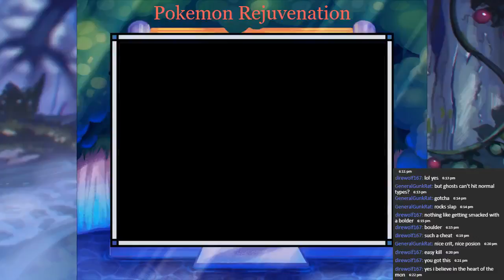Pokemon Rejuvenation Part 7 (intro Skipped